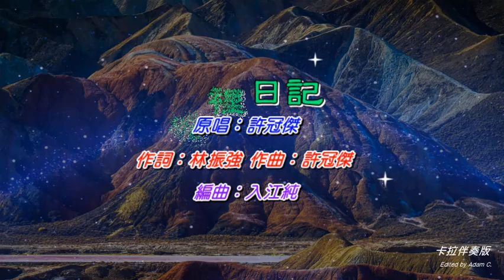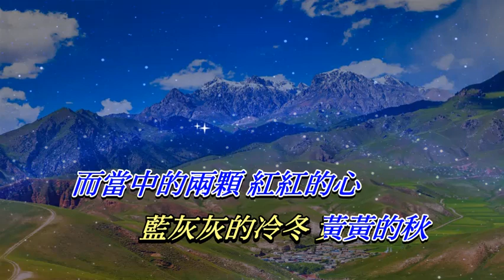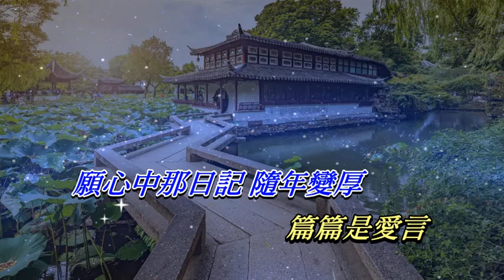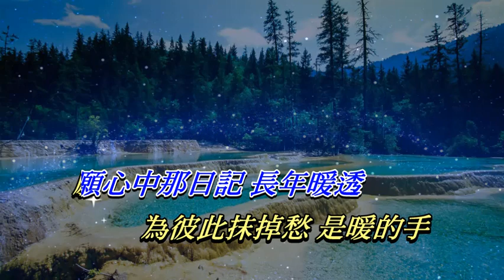心裡日記 許冠傑〈卡拉伴奏版〉